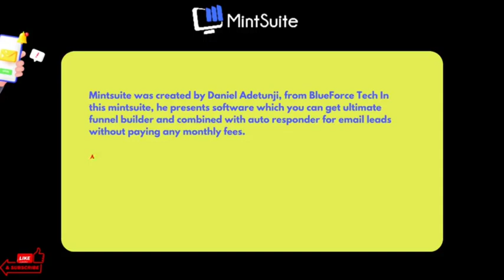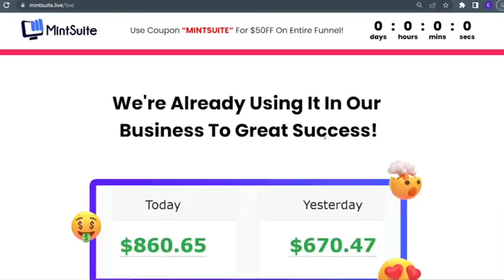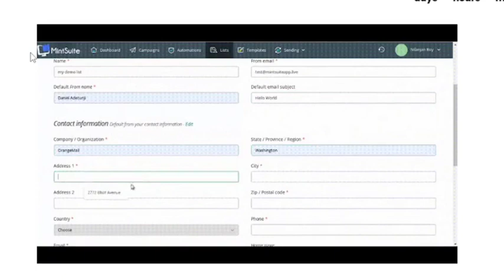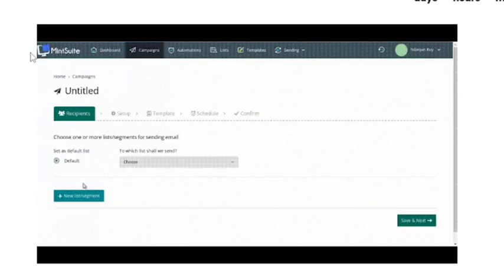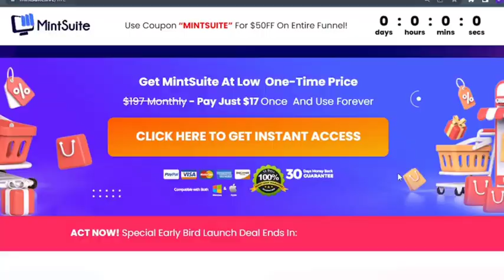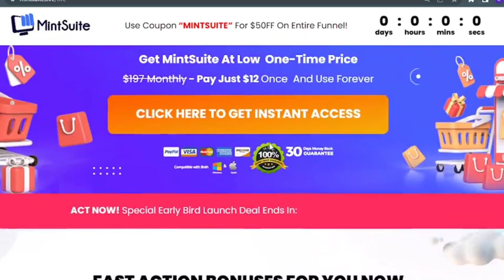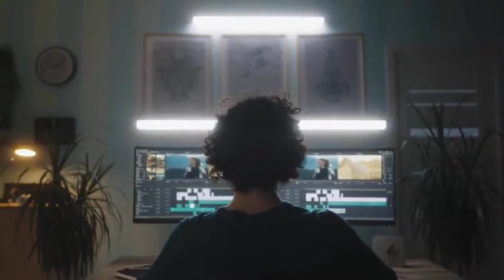MINISUITE REVIEWS 2022 | features & honest overview legit or scam !!!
Hey guys in this video I am gonna review the minisuite and I walkthrough minisuite demo, features ,pricing & upsells plus my walkthrough the entire sales funnel and my honest opinion about minisuite

Check here to visit minisuite official sales

Minisuite review

mintsuite was created by Daniel Adetunji, from BlueForce Tech In this mintsuite, he presents software which you can get ultimate funnel builder and combined with auto responder for email leads without paying any monthly fees.
And you create unlimited websites sales pages, landing pages & blogs without buying hosting and domain and you in build mintmailer to send ultimate emails to unlimited leads

MInisuite pricing
You can get mint suite at low one time price to pay 17$ dollors and get 4$ dollors additional discount if you get through this software through my link and mintsuite came up with 10 upsells

Minisuite front end

Minisuite upsells

MintSuite FE $16.93
MintSuite DS $14.00
MintSuite Unlimited $47.00
MintSuite Unlimited DS $37.00
MintSuite DFY Setup $97.00
MintSuite DFY Setup DS $77.00
MintSuite Enterprise $37.00
MintSuite Enterprise DS $16.96
MintSuite Automated Traffic $47.00
MintSuite Automated Traffic DS $27.00
MintSuite Reseller $67.00
MintSuite Reseller DS $47.00
MintSuite DFY Monetized Blogs $47.00
MintSuite Monetized Blogs DS